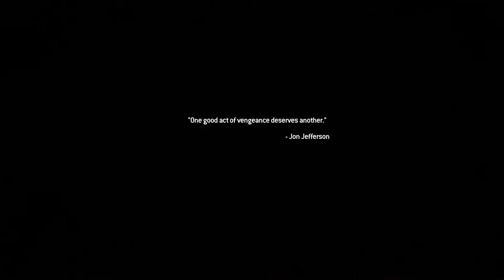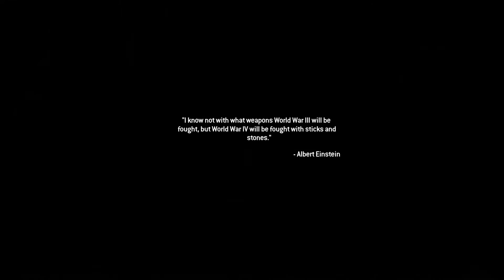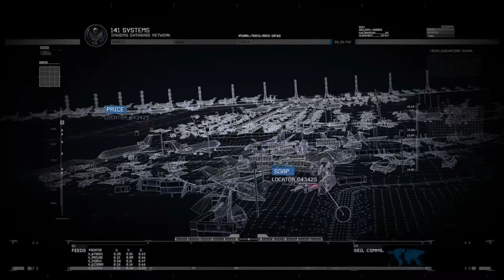Treacherous To The End | Call Of Duty: Modern Warfare 2 Remastered - Part 7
Leave it to shepherd to disappoint everyone...

What is Call of Duty: Modern Warfare 2?